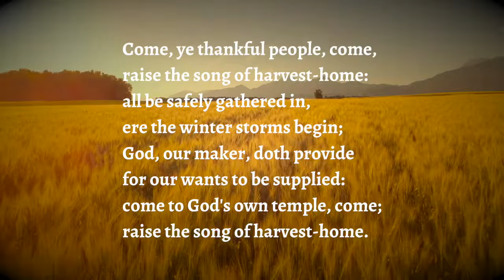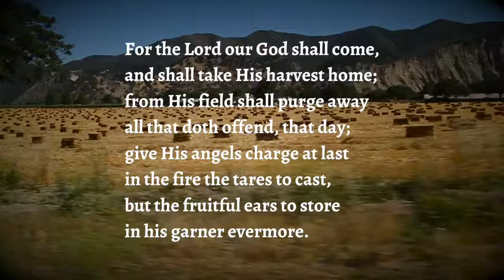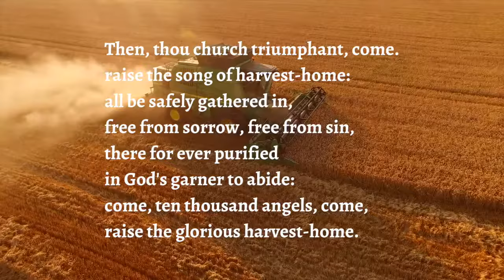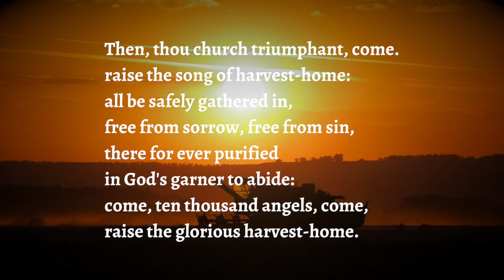Come, Ye Thankful People Come (with Lyrics)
Wonderful recording of a harvest classic produced by C of E with St Martin-in-the-Fields and the Royal School of Church Music!